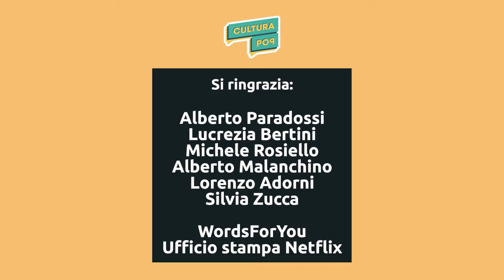Intervista al cast e all'autrice di Guida Astrologica per cuori infranti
Abbiamo fatto qualche domanda al cast e all'autrice della serie Guida astrologica per cuori infranti alla Rimessa Fiori di Milano, che per 2 giorni si è trasformata in uno spazio interamente dedicato ai fan della serie con attività esclusive a loro riservate!